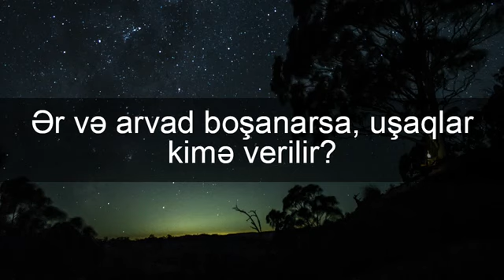Yaşar Süleymanlı - Ər və arvad boşanarsa, uşaqlar kimə verilir?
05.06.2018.